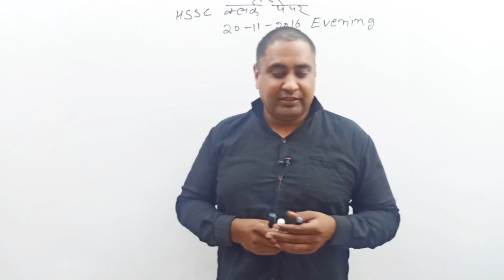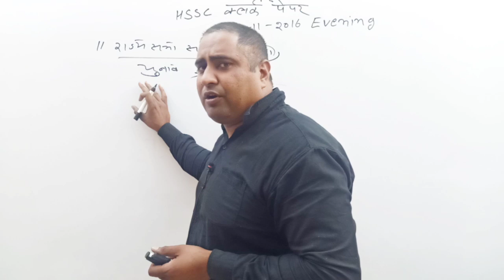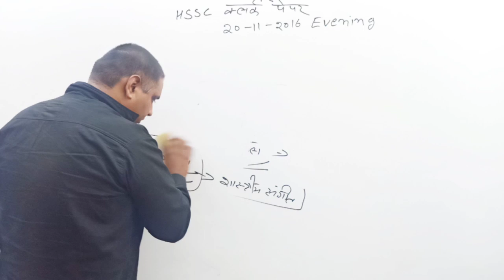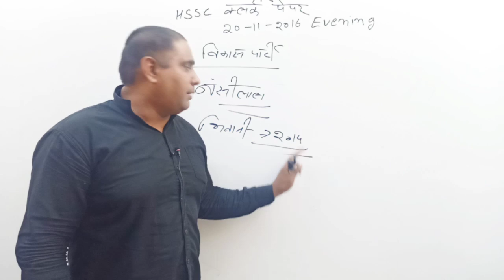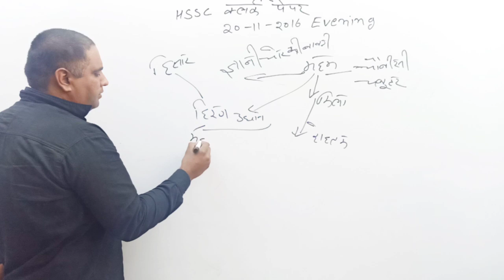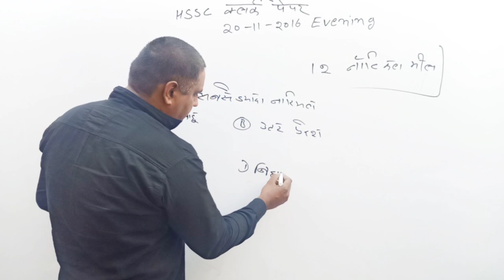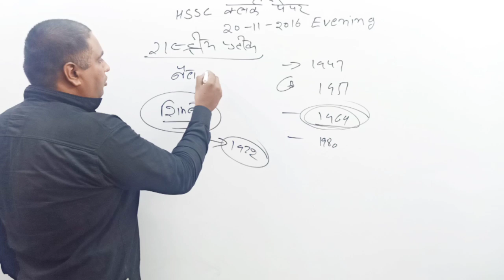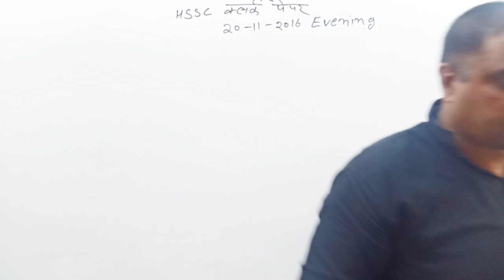हरियाणा क्लर्क पेपर